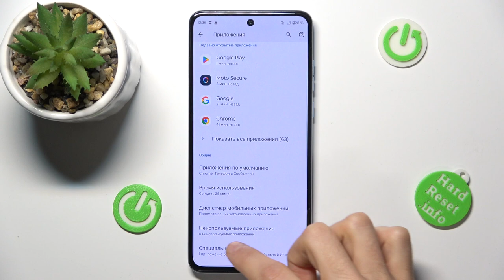Motorola Moto G84 | Как устанавливать приложения из неизвестных источников на Motorola Moto G84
Расширьте возможности вашего смартфона Motorola Moto G84 с помощью установки неизвестных приложений! В этом видео мы покажем, как безопасно и правильно разрешить установку приложений из неизвестных источников на вашем устройстве. Следуйте нашим инструкциям, чтобы разблокировать доступ к широкому спектру приложений и раскрыть потенциал вашего Moto G84!

Как разрешить установку неизвестных приложений на Motorola Moto G84? Как устаналвивать неизвестные приложения на Motorola Moto G84?